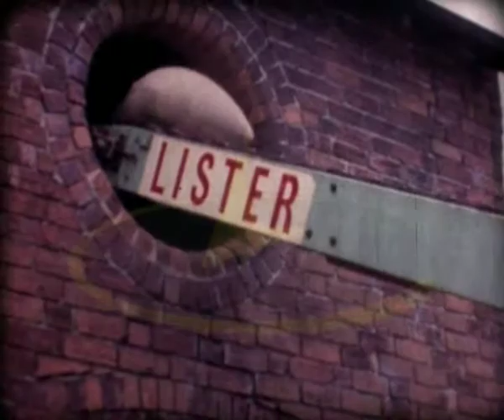Farm family at work & play, County Carlow, Ireland, 1960s